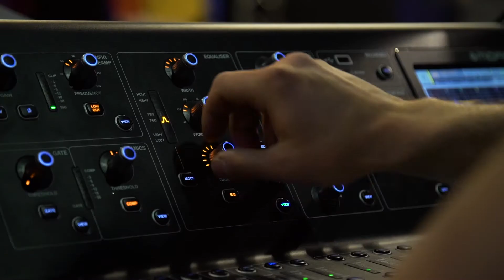Première Seine - Tremplin lycéens au Hangar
PLACE AUX LYCÉENS À ROCK EN SEINE !

Pour la première fois, Rock en Seine et la Région Île-de-France donnent la chance à des groupes de musique lycéens de jouer sur scène pendant le festival !
Première Seine, laisse la place aux jeunes lycéens amateurs en offrant à 3 groupes, sélectionnés par un jury de professionnels, la possibilité unique de faire partie de la programmation du festival le plus rock de l’été.

Les 3 groupes sélectionnés à l’issue des trois soirées tremplin, bénéficieront également d’un accompagnement technique et artistique spécifique, pour préparer au mieux leur concert sur la Scène Île-de-France, l’une des scènes officielles de Rock en Seine (25.26.27 août 2017).
Les autres groupes ayant participé aux soirées seront invités sur le festival et se verront proposer un programme spécial sur Summer Camp, le nouvel espace dédié aux 12-17 ans.